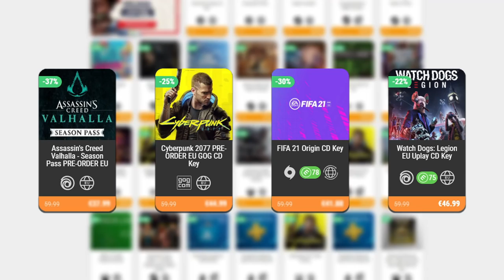SAMAEL, EL ÁNGEL DE LA MUERTE • The Binding of Isaac - Episodio 108